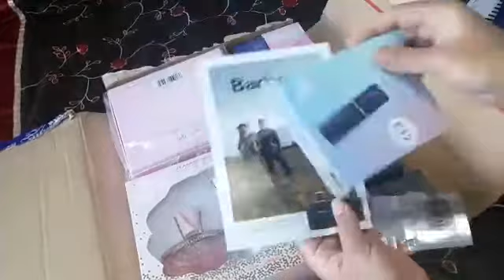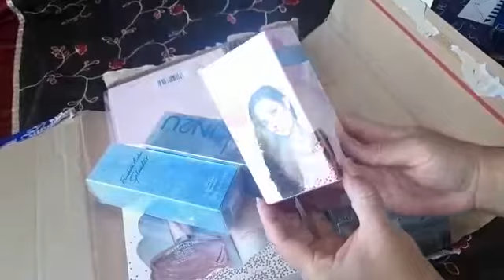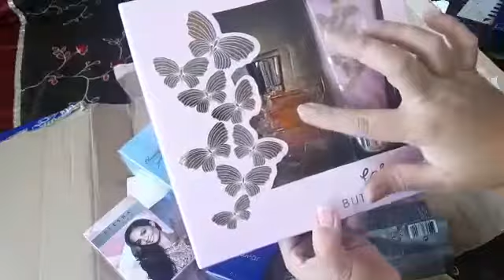My perfume shopping | November 2021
Video from cook and fun with Mrs Zeb

perfume shopping haul buy online perfume # perfume opning